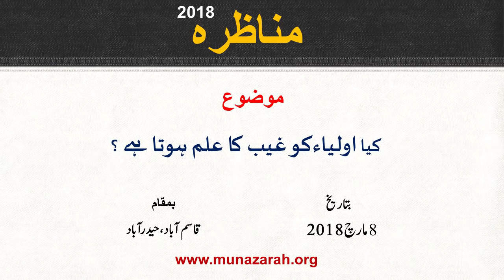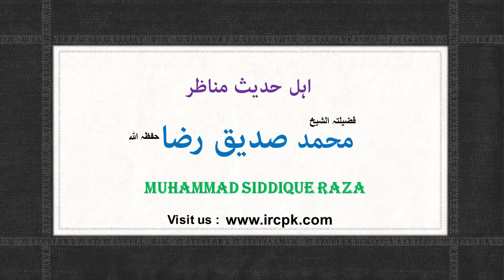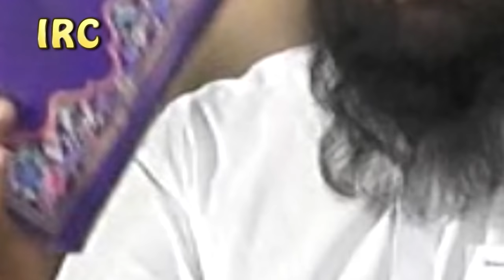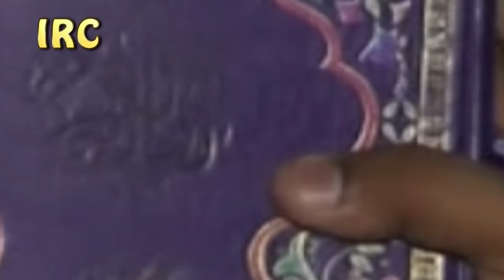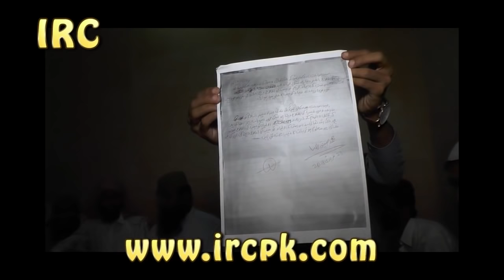MUNAZARA KIA AULIA ILM E GHAIB JANTY HEN ? PART 2 (2018 ) SHK.SIDDIQUE RAZA VS A.LATEEF SAFDAR